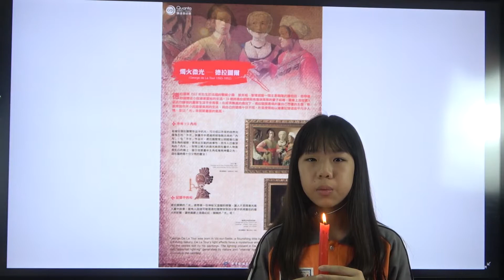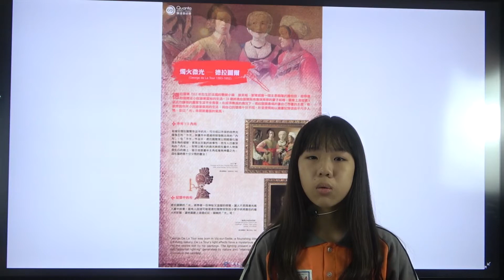第十二屆廣達游藝獎 光影巴洛克特展 臺中市陳平國小 羅羿喬